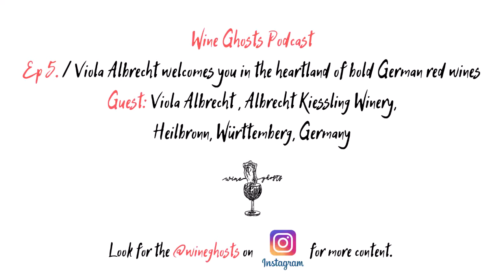Viola Albrecht welcomes you in the heartland of bold German red wines | Wine Ghosts Podcast Ep. 5.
Guest: Viola Albrecht from the Albrecht Kiessling Winery, Heilbronn, Württemberg, Germany

Viola represents the new generation of German winemakers who introduces you to a gorgeous wine region in Southern Germany around Heilbronn, that deserves more fame and recognition than it gets nowadays. In the conversation: terroir mapping with historical dimensions, live wine tasting with bold German red wines, combining arts & wines & events and much more.

Albrecht Kiessling Winery's Instagram: @albrechtkiesslingwines
Viola's Instagram: @violaalbright